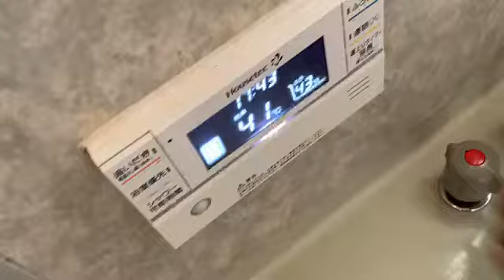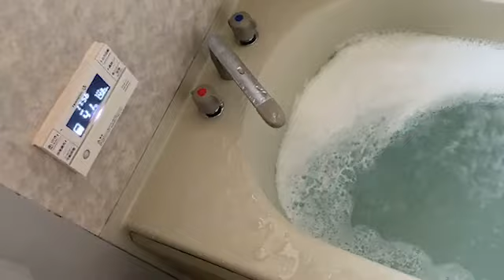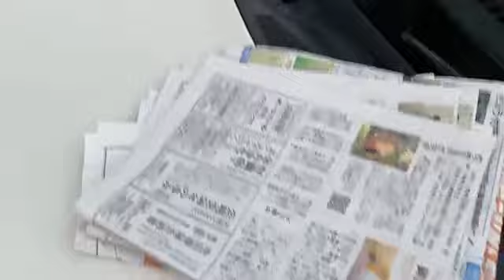マティアス うるせーな / 車内マニパニ泡風呂 （2021年05月08日17時29分45秒）